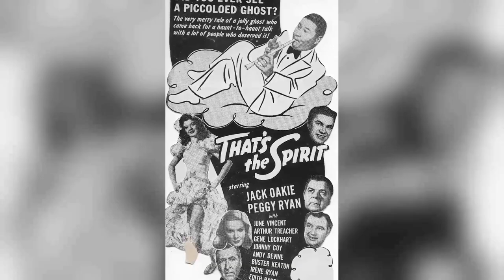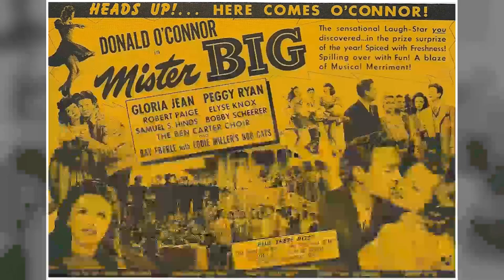Who Is Peggy Ryan And Why You Need To See This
Welcome, classic movie aficionados! 📽️ Today, we pay homage to Peggy Ryan, a true legend of the silver screen. 🌟

From timeless romances to thrilling adventures, Peggy Ryan's versatile performances have left an indelible mark on cinematic history. 🎥

Join me as we delve into the enchanting world of Peggy Ryan, discovering the trials and triumphs that shaped their journey to stardom.

🎬 Lights, camera, and let's celebrate the magic of Classic Hollywood with Peggy Ryan as our shining star! ✨🎭
Filmography:
Simon & Simon
Pleasure Palace
Hawaii Five-O
Just Off Broadway
All Ashore
There's a Girl in My Heart
Shamrock Hill
Men in Her Diary
On Stage Everybody
That's the Spirit
Here Come the Co-eds
Bowery to Broadway
Babes on Swing Street
The Merry Monahans
Patrick the Great
Chip Off the Old Block
Top Man
Mister Big
When Johnny Comes Marching Home
Get Hep to Love
Give Out, Sisters
Miss Annie Rooney
Private Buckaroo
Girls' Town
What's Cookin'
Varsity Vanities
Sailor's Lady
The Grapes of Wrath
She Married a Cop
The Flying Irishman
A Night at the Troc
Billy Rose's Casa Mañana Revue
The Women Men Marry
Top of the Town
The Wedding of Jack and Jill
Simon & Simon
Pleasure Palace
Hawaii Five-O
Just Off Broadway
All Ashore
Shamrock Hill
On Stage Everybody
That's the Spirit
Bowery to Broadway
The Merry Monahans
Patrick the Great
Top Man
Mister Big
Give Out, Sisters
Miss Annie Rooney
Private Buckaroo
Girls' Town
What's Cookin'
Varsity Vanities
Sailor's Lady